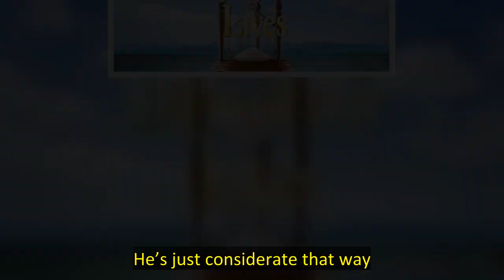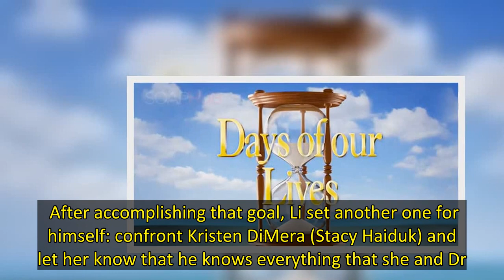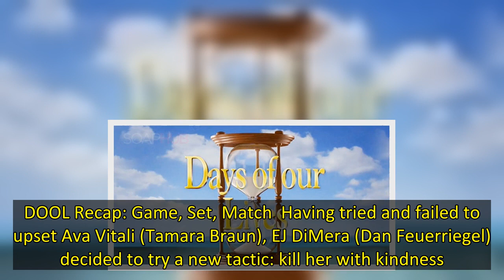DAYS Recap: Li Shin Shows Kristen DiMera His Hand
The DAYS spoilers recap for Monday, August 15, 2022, features Li Shin tapping into his inner creeper, Anna DiMera getting her sister-in-law’s number, and so much more. DAYS Spoilers Recap Highlights  Having tried and failed to interest Gabi Hernandez DiMera (Camila Banus) in divesting herself of Stefan O. DiMera’s (Brandon Barash) wedding ring, Li (Remington Hoffman) headed over to the DiMera manse to check on his lover’s supposedly dead hubby. He’s just considerate that way.  READ THIS: Find o